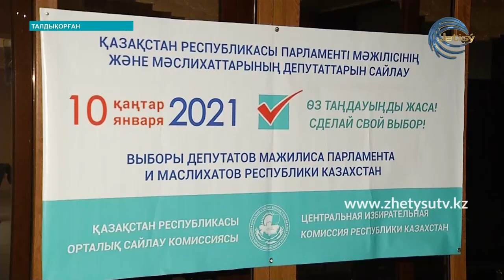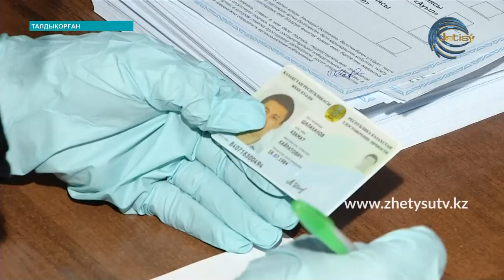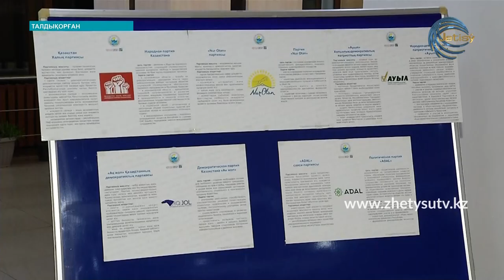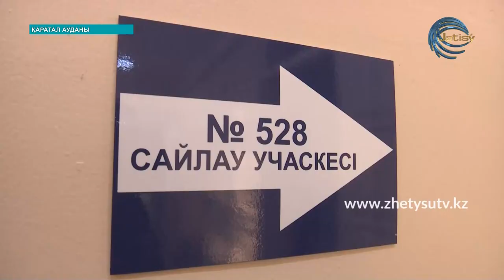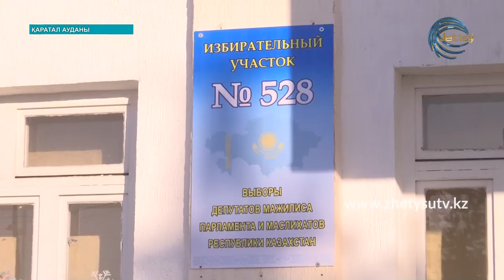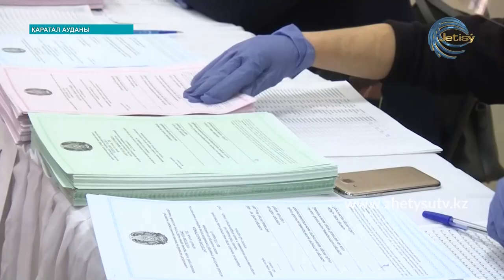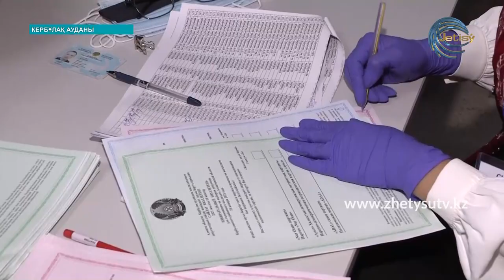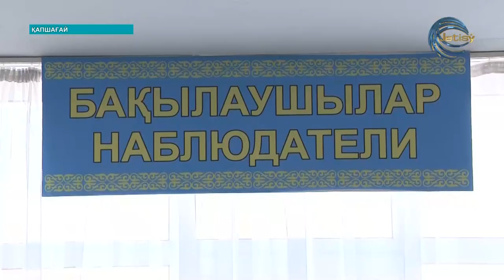САЙЛАУ-2021: АРНАЙЫ ШЫҒАРЫЛЫМ \16:00